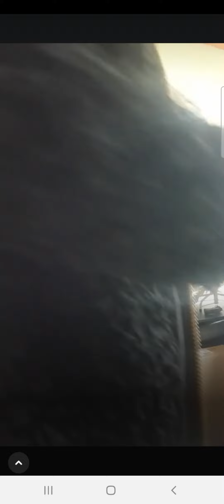LA VEUVE JOYEUSE clashe avec ses voisins jusqu'à on appelle la police et elle a 500 euro d'amande